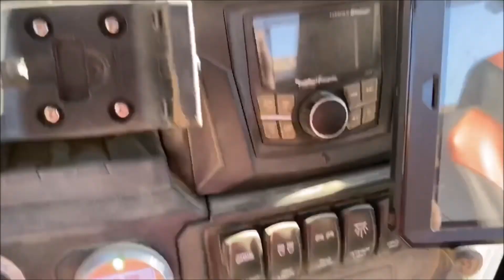Polaris General trip to the musical rocks Swakop River Namibia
trip from Goaniskontes to the musical rocks and back via the swakop river and mountains Sunday 9th August 2020